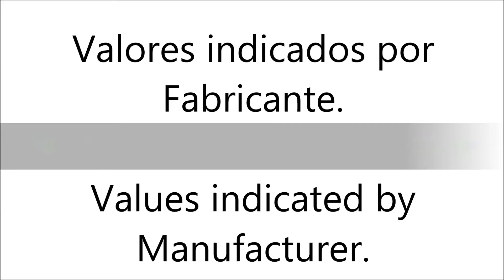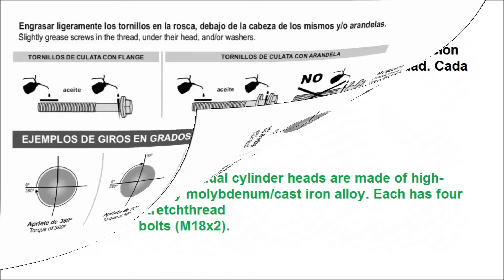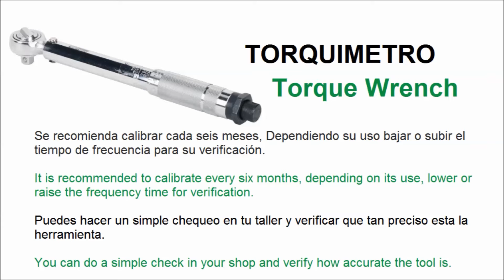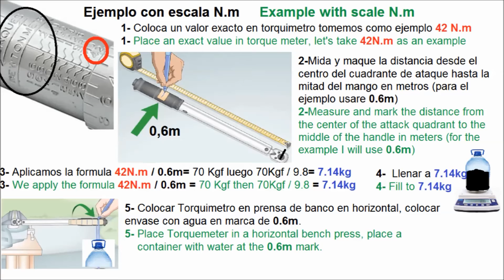Par y Secuencia de Apriete Culata, Biela, Cigueñal Motor OM 501 y OM 502 Mercedes Benz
𝙋𝙖𝙧 𝙙𝙚 𝙖𝙥𝙧𝙞𝙚𝙩𝙚, 𝙎𝙚𝙘𝙪𝙚𝙣𝙘𝙞𝙖 𝙙𝙚 𝙖𝙥𝙧𝙞𝙚𝙩𝙚, 𝘾𝙪𝙡𝙖𝙩𝙖, 𝘾𝙞𝙜𝙪𝙚ñ𝙖𝙡, 𝘽𝙞𝙚𝙡𝙖. 𝘼𝙟𝙪𝙨𝙩𝙚 𝙙𝙚 𝙝𝙤𝙡𝙜𝙪𝙧𝙖𝙨 𝙫𝙖𝙡𝙫𝙪𝙡𝙖𝙨.
                                                         𝙈𝙤𝙩𝙤𝙧𝙚𝙨 𝘿𝙞𝙚𝙨𝙚𝙡 𝙮 𝙂𝙖𝙨𝙤𝙡𝙞𝙣𝙖.